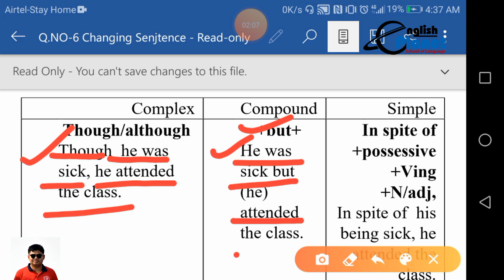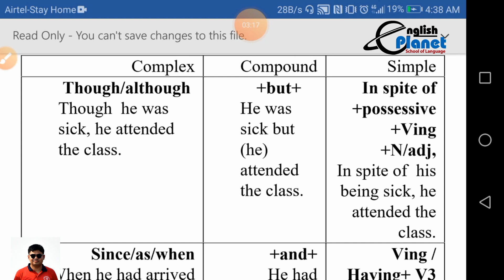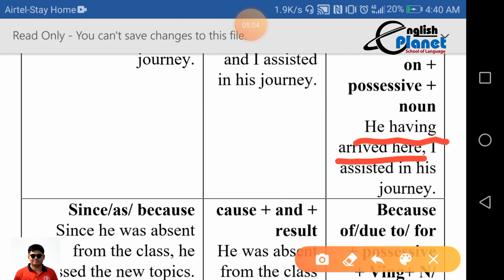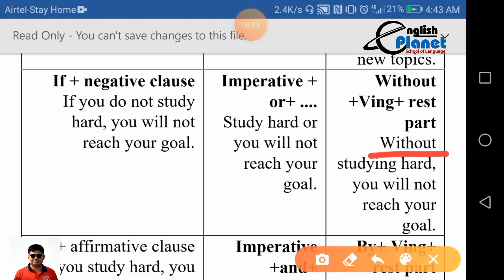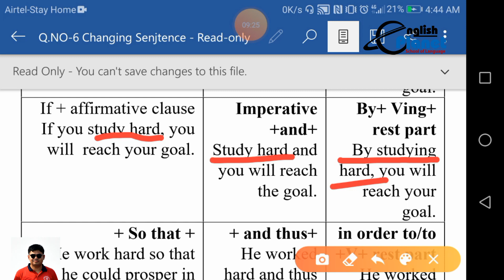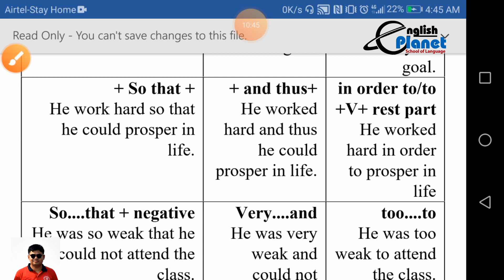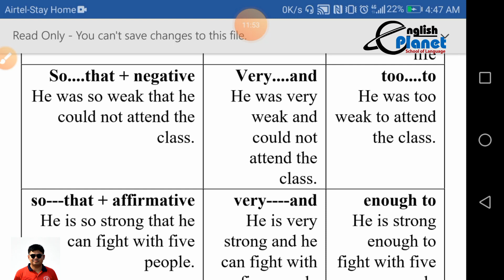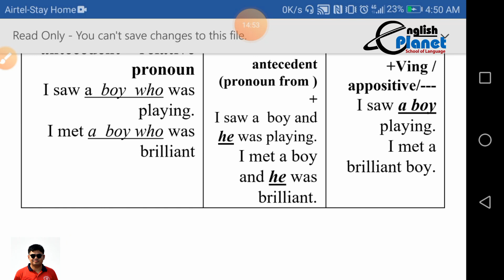Short cut rules of Transformation of Sentence || SSC|| HSC || Easy way of Changing sentence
Easy way of changing sentence. Simple, compound and complex sentence. Simple, complex ও complex এ রূপান্তরের সহজ উপায়. How to transform simple to compound. How to change Simple to compound and complex.
In this video I'm going to talk about how to transform/change simple to compound , simple to complex and compound to simple.
 সহজে  মাত্র 9 টি Rules দিয়ে transformation of Sentence
How to transform simple to compound easily
Planet BD
Shortcut rules
Easy way of Changing sentence
SSC
HSC